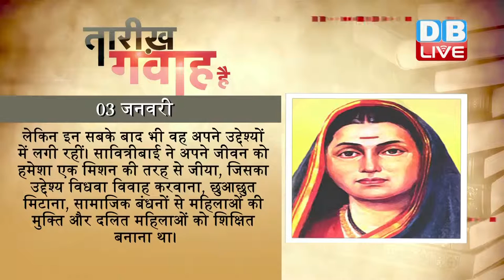DB LIVE | 03 JANUARY 2017 | TARIKH GAWAH HAI | TODAY'S HISTORY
1831 में सावित्रीबाई फुले का जन्म हुआ था। सावित्रीबाई फुले भारत के पहले बालिका विद्यालय की पहली प्रिंसिपल और पहले किसान स्कूल की संस्थापक थीं। लड़कियों की शिक्षा पर उस वक्त सामाजिक पाबंदी थी। सावित्रीबाई फुले उस दौर में न सिर्फ खुद पढ़ीं, बल्कि दूसरी लड़कियों के पढ़ने का भी बंदोबस्त किया था। । वह एक कवयित्री भी थीं। उन्हें मराठी की आदिकवयित्री के रूप में भी जाना जाता था। सावित्रीबाई पूरे देश की महानायिका हैं। हर बिरादरी और धर्म के लिये उन्होंने काम किया। जब सावित्रीबाई कन्याओं को पढ़ाने के लिए जाती थीं, तो रास्ते में लोग उन पर गंदगी और  कीचड़ तक फेंका करते थे, लेकिन इन सबके बाद भी वह अपने उद्देश्यों में लगी रहीं। सावित्रीबाई ने अपने जीवन को हमेशा एक मिशन की तरह से जीया, जिसका उद्देश्य विधवा विवाह करवाना, छुआछुत मिटाना, सामाजिक बंधनों से महिलाओं की मुक्ति और दलित महिलाओं को शिक्षित बनाना था।

1903 में भारतीय हॉकी के मसहूर खिलाड़ियों में से एक जयपाल सिंह मुंडा का जन्म हुआ था। जयपाल सिंह मुंडा की शिक्षा इसाई मिशन में हुई और मिशन की मदद से ही वह उच्च शिक्षा हासिल करने के लिए ऑक्सफोर्ड गए। वहां वह ऑक्सफोर्ड की हॉकी टीम में मशहूर खिलाड़ी के तौर पर उभरे और ‘ऑक्सफोर्ड ब्लू’ हासिल किया। माना जाता है कि 1928 से लेकर 1956 तक का समय भारतीय हॉकी के लिए स्वर्ण युग था। डॉ. जयपाल सिंह को 1928 में एमस्टर्डम में आयोजित ओलम्पिक खेलों में भारतीय हॉकी टीम का कप्तान नियुक्त किया गया था। जयपाल सिंह की कप्तानी में टीम ने, जिसमें 'हॉकी के जादूगर' कहे जाने वाले महान खिलाड़ी ध्यानचंद भी शामिल थे, अंतिम मुक़ाबले में हॉलैंड को आसानी से हराकर स्वर्ण पदक जीता। हॉकी से सन्यास लेने के बाद 1936 में जयपाल सिंह ने राजनीति में कदम रखा और 'झारखण्ड पार्टी' का गठन किया। आदिवासी नेता जयपाल सिंह 1952 में प्रथम लोकसभा के सदस्य बने और आजीवन अपने क्षेत्र से लोकसभा के सदस्य के तौर पर काम किया।

1926 में भारत के शिक्षाविद, स्वतंत्रता संग्राम सेनानी और आर्यसमाज के संन्यासी स्वामी श्रद्धानन्द सरस्वती की अब्दुल रशीद नामक एक उन्मादी ने धर्म-चर्चा के बहाने उनके कक्ष में जाकर गोली मारकर उनकी हत्या कर दी थी। स्वामी श्रद्धानन्द सरस्वती का जन्म पंजाब प्रान्त के जालन्धर जिले के तलवान ग्राम में हुआ था। स्वामी श्रद्धानन्द सरस्वती ने स्वामी दयानन्द सरस्वती की शिक्षाओं का प्रसार किया। वह भारत के उन महान राष्ट्रभक्त संन्यासियों में अग्रणी थे, जिन्होंने अपना जीवन स्वाधीनता, स्वराज्य, शिक्षा और वैदिक धर्म के प्रचार-प्रसार के लिए समर्पित कर दिया था। उन्होंने गुरुकुल कांगड़ी विश्वविद्यालय आदि शैक्षणिक संस्थानों की स्थापना की और हिन्दू समाज को संगठित करने में सहयोग किया। इसके साथ ही शुद्धि आन्दोलन चलाने में उनकी अहम भूमिका रही थी।

2002 में भारत के प्रसिद्ध रॉकेट वैज्ञानिक सतीश धवन का निधन हुआ था। देश के अंतरिक्ष कार्यक्रम को नई ऊँचाईयों पर पहुँचाने में उनका बहुत ही महत्त्वपूर्ण योगदान रहा। एक महान वैज्ञानिक होने के साथ-साथ प्रोफ़ेसर सतीश धवन एक कुशल शिक्षक भी थे। वह 'इसरो' के अध्यक्ष भी नियुक्त किये गए जिसके बाद उन्होंने इंडियन इंस्टिट्यूट ऑफ साइंस में कई सकारात्मक बदलाव भी किए। उन्होंने संस्थान में अपने देश के अलावा विदेशों से भी युवा प्रतिभाओं को शामिल किए जाने का समर्थन किया था। इसके साथ ही कई नए विभाग भी शुरू किए और छात्रों को विविध क्षेत्रों में शोध के लिए प्रेरित किया।सतीश धवन के प्रयासों से ही संचार उपग्रह इन्सैट, दूरसंवेदी उपग्रह आईआरएस और ध्रुवीय उपग्रह प्रक्षेपण यान पीएसएलवी का सपना साकार हो पाया था।